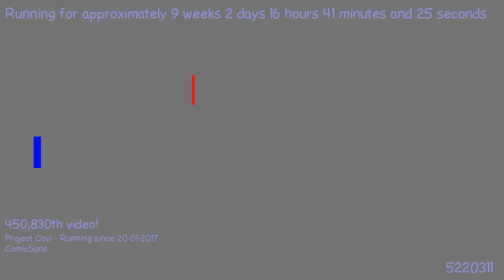1491832206 - Webdriver Cavi - H2